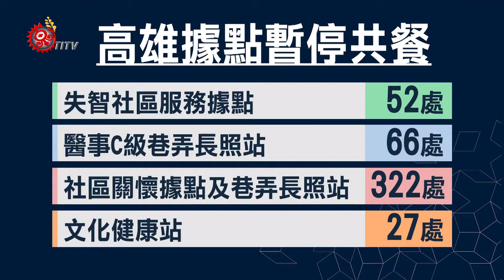高雄長照據點為防疫 共餐改為打包返家吃 2020-03-22 Kanakanavu IPCF-TITV 原文會 原視族語新聞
Kaosiung tumʉkʉ cangcau tarasangai pa kunganganʉ

為了防堵武漢肺炎疫情擴散，避免長照據點因共餐而提高傳染風險，高雄市目前52處失智社區服務據點，以及66處醫事C級巷弄長照站，加上社區關懷據點及巷弄長照站322處，還有文化健康站27處，都同步啟動暫停長者共餐，改由便當外帶。

儘管共餐時間，是長者交流時段，但疫情嚴峻，各長照據點也是全力配合，而為了準備長者便當，也會配合志工人力，協助打包及送餐。

高雄市衛生局表示，疫情發展仍不明朗，暫停共餐服務，將持續到3月底，至於是否延長或何時恢復正常，要視疫情狀況再評估，適時調整服務模式。